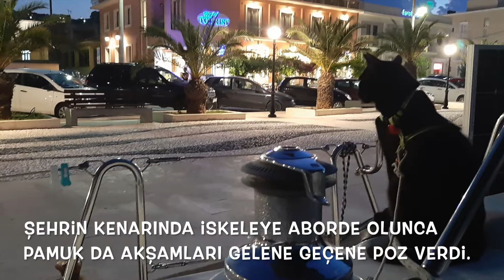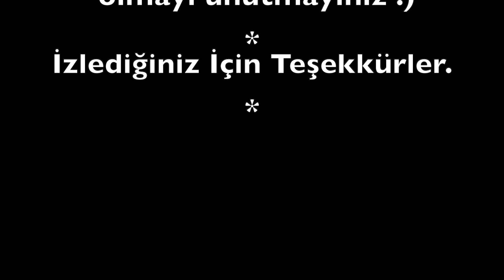2022 06 20 10.Bölüm Kefallinia, İthaka, Lefkas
Merhaba,

Kefanlonia Argostoli limanı. Çok fotojenik bir liman şehri. koyun uzantısındaki lagün sayesinde deniz kaplumbağalarının evi olmuş. Sürekli selam vermek için çıkıyorlar suyun üzerine...

İthaka, Kioni limanı. Odysseus'un varmak için 10 yıl uğraştığı güzel ada. İthaka'nın Kralı Odysseus. Bir inci gibi adeta bu güzel ada.

Lefkas Vasiliki limanı bir sörf cenneti. Rüzgarı bol. Denizin kelebekleri minik yelkenliler etrafımızda. Kazalar da oluyor tabii. Bir hobbycat batmanın eşeğinden zor kurtuluyor. 2 saat uğraşıyorlar.

Avare'nin uğradığı 3 güzel liman. Artık Yunanistan'dan çıkmaya az kaldı.

İzmir'den batıya seyrimizin şahitlerisiniz. İyi ki geldiniz. Hoş geldiniz.
İyi seyirler...

Sailing Avare